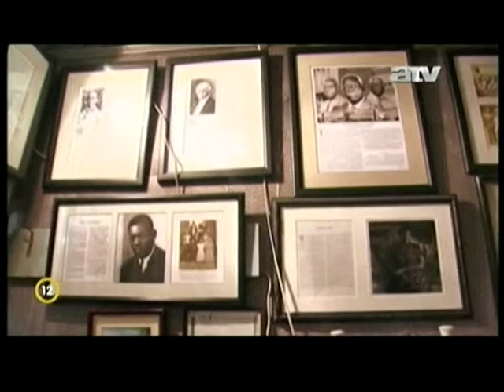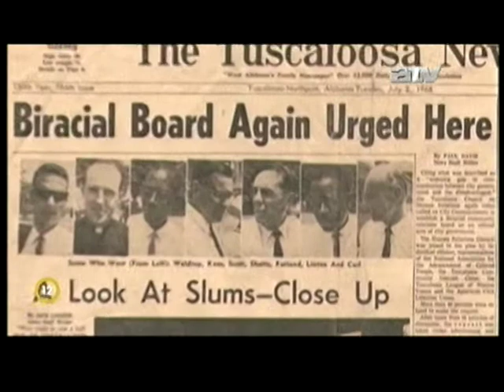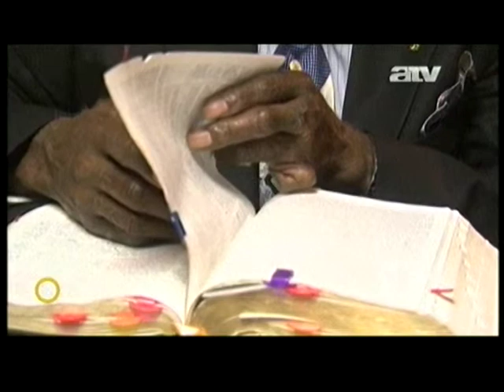Túléltem a rasszizmust - Thomas Linton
Egy fodrász pásztor története